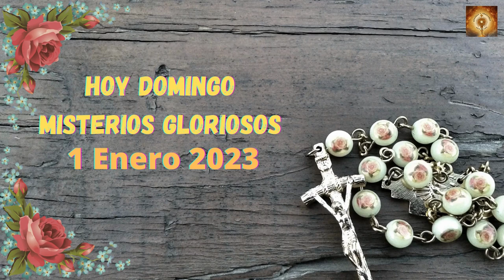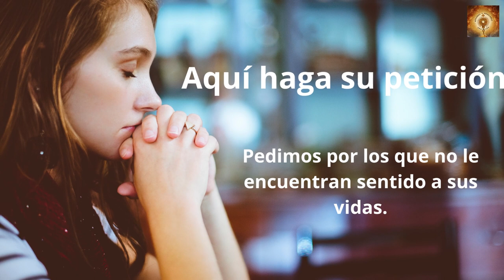Santo Rosario de hoy domingo 1 de Enero Misterios Gloriosos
En aquel tiempo, los pastores fueron corriendo hacia Belén y encontraron a María y a José, y al niño acostado en el pesebre. Al verlo, contaron lo que se les había dicho de aquel niño.
Todos los que lo oían se admiraban de lo que les habían dicho los pastores. María, por su parte, conservaba todas estas cosas, meditándolas en su corazón.
Y se volvieron los pastores dando gloria y alabanza a Dios por todo lo que habían oído y visto, conforme a lo que se les había dicho.
Cuando se cumplieron los ocho días para circuncidar al niño, le pusieron por nombre Jesús, como lo había llamado el ángel antes de su concepción.